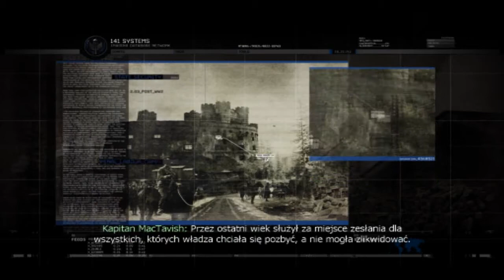Call of Duty: Modern Warfare 2-Walkthrought-Misja 10 -"Gułag" part 1